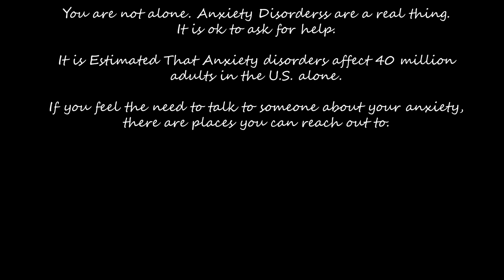Undesirable (Senior Film 2020)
*Minor typo in the credits: Heather Snyder is the correct spelling.

You are not Alone. Anxiety Disorders are real. It is okay to ask for help.
Many different types: Generalized Anxiety Disorder (GAD), Panic Disorder, Social Anxiety Disorder, Obsessive-Compulsive Disorder (OCD), Post-traumatic stress disorder (PTSD)

Many people often suffer from multiple types of Anxiety and Mental Disorders. The most common parring is an anxiety disorder with Depression.3.4% of women and 1.9% of men suffer from Generalized Anxiety Disorder,3.8% of women and 1.6% of men suffer from Panic Disorder,8% of women and 6.1% of men suffer from Social Anxiety Disorder
1.8% of women and 0.5% of men suffer from Obsessive-Compulsive Disorder,5.2% of Women and 1.8% of men suffer from Post-Traumatic Stress Disorder.

It is estimated that Anxiety Disorders affect 40 million adults in the U.S.A
Most people who commit suicide suffer from a mental disorder.
Disorders develop over time. While some develop as a child some can form an adult.

It was estimated at 3.7% (Global) suffer from an anxiety disorder.
It is not known how many people of the global population suffers from an anxiety disorder. This is because many people do not seek treatment or help until it’s too late. Only about 43.2% of the estimated cases are receiving some sort of treatment/help. There has been an estimated 14.9% increase since 2005.

Phone Numbers
24/7 National Suicide Prevention Lifeline: 800-273-TALK (8255)

Work Cited
Anxiety Statistics. The Recovery Village Drug and Alcohol Rehab, 3 Nov. 2020,
Depression and Other Common Mental Disorders. World Health Organization, 2017, apps.who.int/iris/bitstream/handle/10665/254610/WHO-MSD-MER-2017.2-eng.pdf.
Facts & Statistics. Anxiety and Depression Association of America, ADAA,
Generalized Anxiety Disorder Statistics. The Recovery Village Drug and Alcohol Rehab, 18 Sept. 2020,
“Mental Health Disorder Statistics.” Johns Hopkins Medicine,
Ritchie, Hannah, and Max Roser. “Mental Health.” Our World in Data, 20 Jan. 2018,